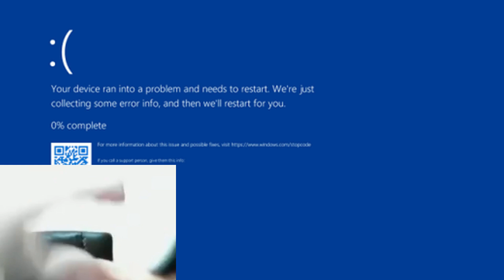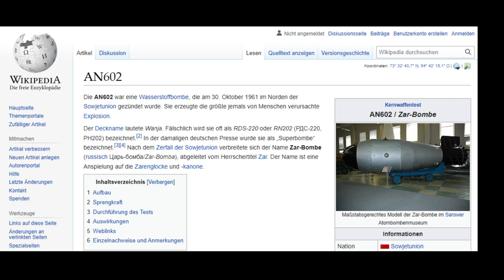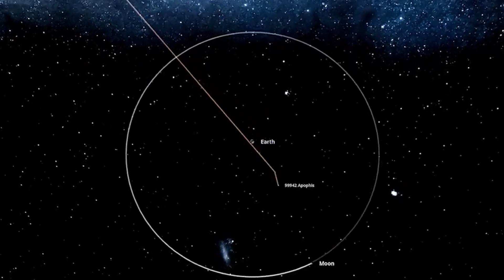we will all die (eventually)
In this video we take a look at asteroids and in particular the asteroid that is hurtling towards our Earth in 2029. Apophis

Everything in the video is satirical and journalistic work and is not intended to attack or offend anyone, nor to motivate them to imitate what is described in the video!